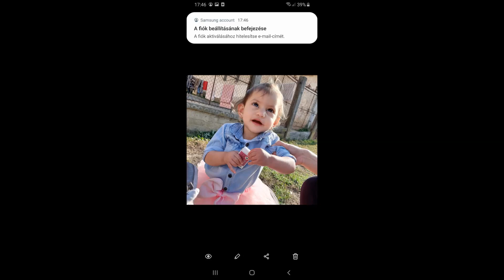Tuzséri Fiuk 2020 Biankának 17. Szülinapjára Eperjeskére